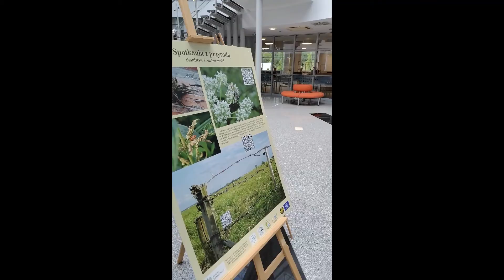Spotkania z przyrodą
Spotkania z przyrodą - wystawa 20 plansz ze zdjęciami oraz qr kodami, linkującymi do opowieści o przyrodzie oraz do krótkich filmów. Spotkania z przyrodą Puszczy Białowieskiej oraz Warmii I Mazur, z palcami umarlaka, osą klecanką, psianką słodkogórz, sromotnikiem bezwstydnym, czarcim żebrem i wieloma innymi roślinami, grzybami, owadami. To co można spotkać w lesie, w mieście i na łące kwietnej. Zasoby różnorodności biologicznej trafiające także na nasz stół. Opowieści o przyrodzie i dziedzictwie kulturowym. Fotografie i opowieści to efekt spotkań z przyrodą i zaproszenie do zgłębiania wiedzy przyrodniczej, nie tylko na wystawie. Przyjdź z telefonem komórkowym i mobilnym Internetem to zobaczysz więcej. Niezwykłe przygody są w zasięgu ręki, na każdym spacerze i wycieczce.